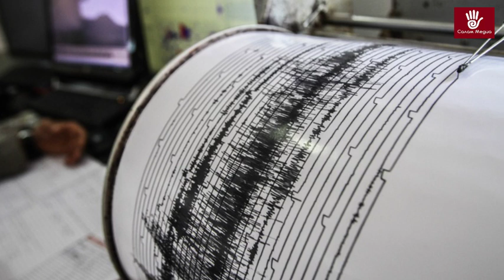БАТКЕН ЖАҢЫЛЫКТАР: “Бирге көтөргөн жүк жеңил болот”